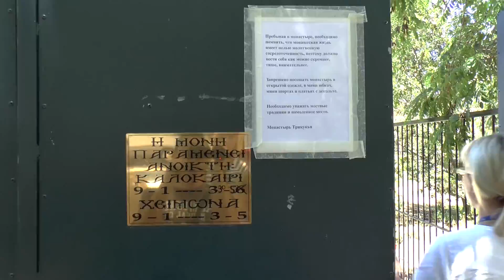Экскурсия Сердце Троодоса, Кипр